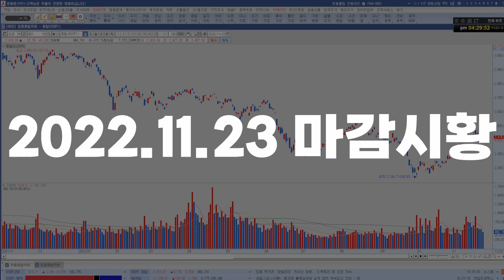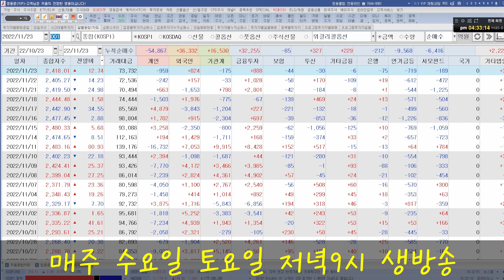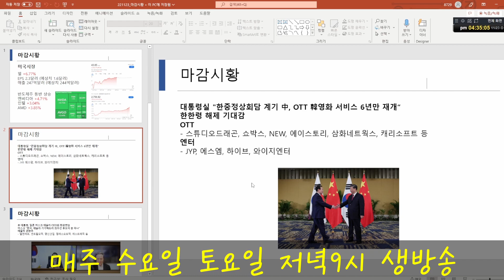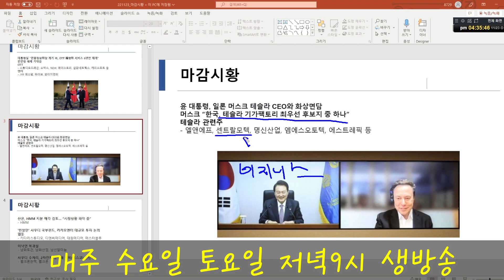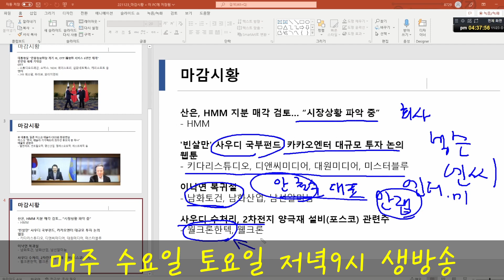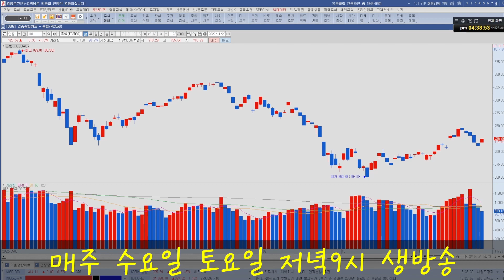빈살만 가니까 머스크 오네. 코스피 코스닥 전망 및 마감시황 (스튜디오드래곤 에스엠 하이브 와이지엔터 HMM 키다리스튜디오 디앤씨미디어 엘앤에프 센트랄모텍 웰크론한텍 이낙연관련주)